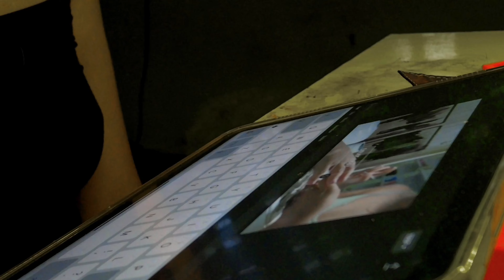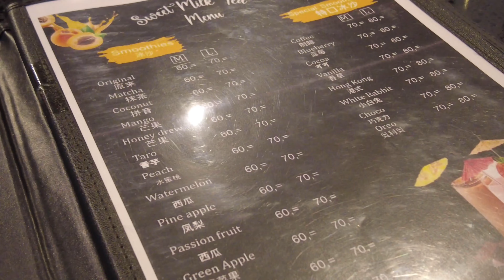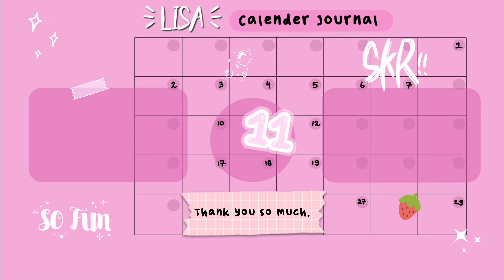Hi! [Vlog 08] went to see Barbie | supporting Chelsea & Kay | Saoena markt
Hi, kejuties! Voor het eerst geweest naar een zangcontest, okay i went mainly to support my two firends.

Filmed with: DJI Pocket 2 & iphone 11
Edited with: Capcut & Vitta app